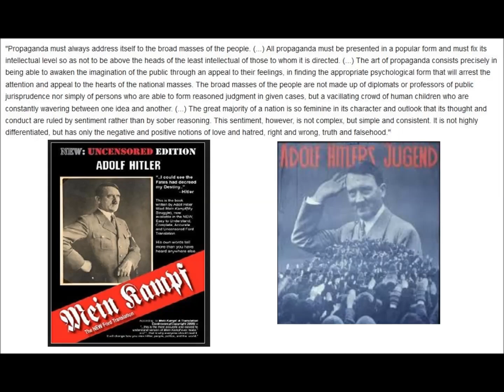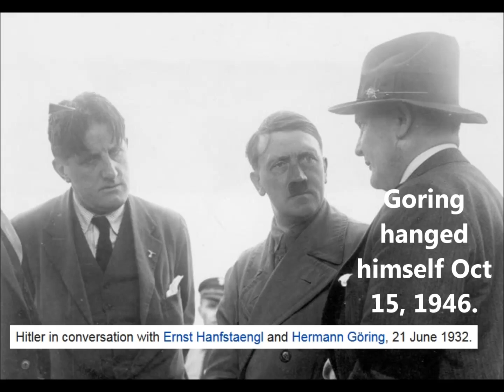Next Jubilee Move: Change The Constitution To Give Uhuru A Third Term Part 2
Part 1 was titled; Uhuru Will Get Third Term Via Jubilee Majority in Parliament Part 1

Talk of a dictatorship to bring stability to Kenya also means that a dictatorship does not have a limit of how long a President is in power.